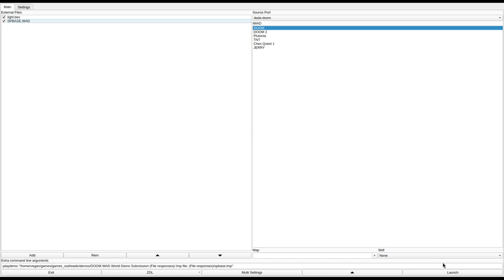DOOM 1 - SPBASE.WAD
called "Space Base" in the /idgames FTP.
created by Martin Bazley on October 21st, 2005.
from the .txt file included with the WAD:
"A pretty average (not to mention   small) WAD, except for the starting area. I think the start is astoundingly original, but then, I made it. (If you want to know more, play the WAD!)"